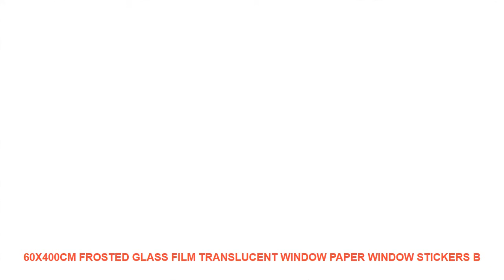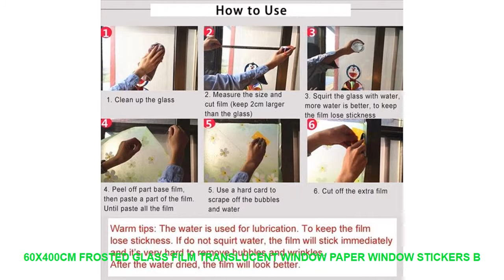60X400cm Frosted glass film translucent window paper window stickers b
Brand Name : JIANING
Type : Glass Films
Surface Treatment : Stained
Model Number : wedcvbn
Material : PVC
Feature : Self-Adhesive
Function : DecorativeHeat Insulation

Width 60cm
If you buy 1 order. You will get a length of 4 meters
How to use
1 clean the glass surface
2 Soap water sprinkling glass surface . The more Soap water
the easier it is to stick
3 tear open the back of the transparent protective film
4 the stickers from one side of the paste to the other side slowly tear open
5 smooth side affixed directly to the glass
6 with a ruler or card scraping water and bubblesWidth 60cm
How to use
1 clean the glass surface
2 Soap water sprinkling glass surface . The more Soap water
3 tear open the back of the transparent protective film
4 the stickers from one side of the paste to the other side slowly tear open
5 smooth side affixed directly to the glass
6 with a ruler or card scraping water and bubbles

Similar Product
ITOP Hand Held Immersion Blender 500W Commercial Food Mixer Jam Maker Juicer Professional Heavy Duty Blender
ITOP 500W High Speed Immersion Blender Commercial Heavy Duty Handheld Blender Smoothie Food Mixer Food Processors
ITOP Commercial Stainless Steel Blender Stick 160mm 200mm 250mm 300mm 400mm 500mm For Handheld Immersion Blender
ITOP 350W Heavy Duty Commercial Blender Mixer Food Processors Professional Hand Held Immersion Ice Smoothie Bar
ITOP Commercial Handheld Blender Kitchen Aid Immersion Blender Mixer Electric Mount Rack Hand Mixer Juicer Food
Hand Blender New Commercial Kitchen Aid Hand Held Blender Immersion Mixer Electric Mount Rack Hand Mixer
ITOP Merci Chef Commercial Kitchen Handheld Blender Immersion Mixer Electric Mixer Juicer Food Processor IT500 200mm
ITOP Support Bracket For Immersion Blender Commercial Blender Handheld Mixer Juicer Best Matching Accessories Kitchen Aid
ITOP Multifunctional Hand held Blender Commercial Electric Immersion Food Mixer Juicer Meat Food Processors With Whisk
ITOP Heavy Duty Immersion blender professional Commercial kitchen Equipment Handheld fruit Blender Food Mixer

ITOPCommercialHandheldImmersionBlenderEggBeaterHighSpeedBlenderKitchenIceSmoothiesMakerFoodMixerProcessors